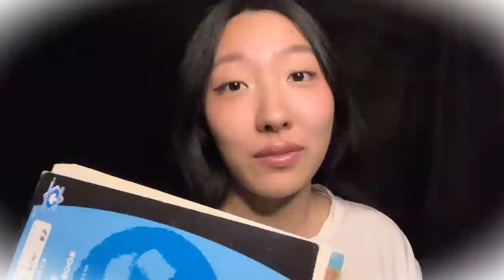PT.3 ASMR Chaotic Roleplay that Changes EVERY time You BLINK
WHEW Pt 3 of this madness made me crazy editing this all on my phone (cry). Ideas are always overflowing but not enough timeeeeee ugh.